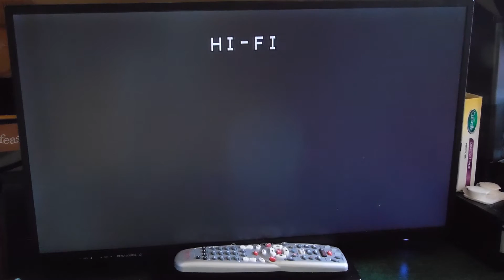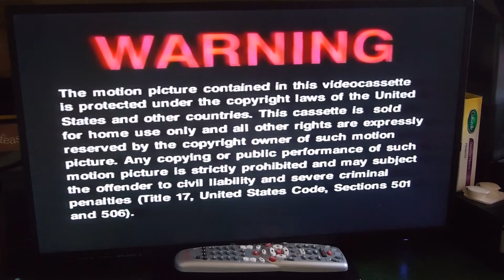Divided by Hate (1997) VHS Previews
Here's the Opening for the 1997 VHS of Divided by Hate
And Here's the Order:

1. "Coming from Universal Studios Home Video" 0:09
2. Twilight Man preview
3. Warning Screen
4. MCA/Universal Home Video logo
5. Universal Pictures logo